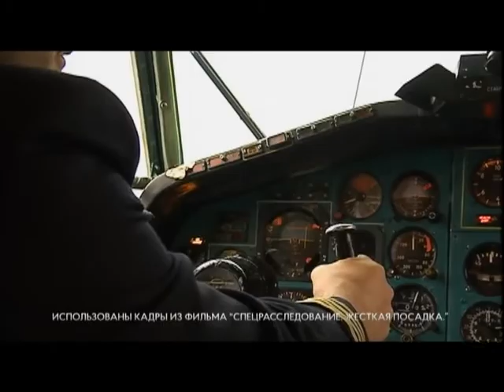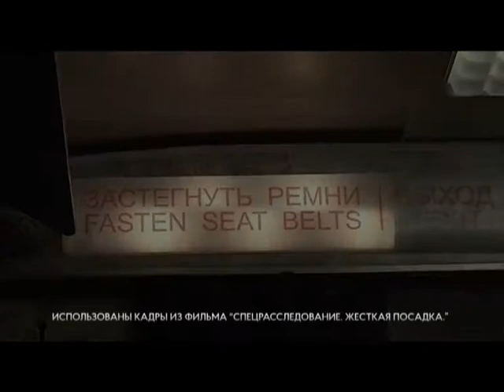Герои Отечества. Андрей Ламанов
Активисты Одинцовского отделения партии «Единая Россия» поздравили с Днем Героев Отечества двух Героев России, которые живут в нашем округе.  Андрей Ламанов – пилот высокого класса, командир воздушного судна ТУ-154.